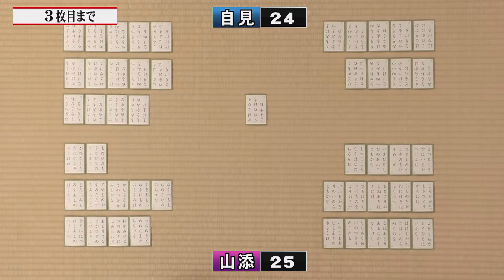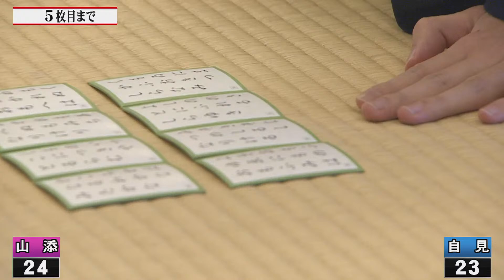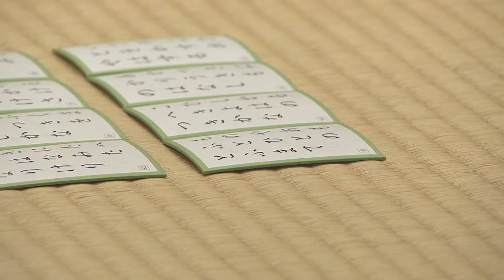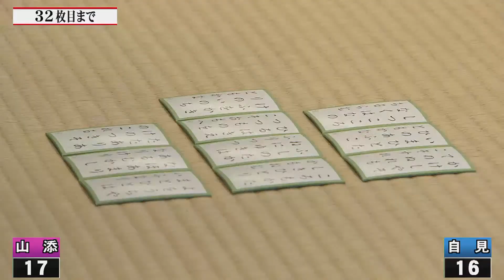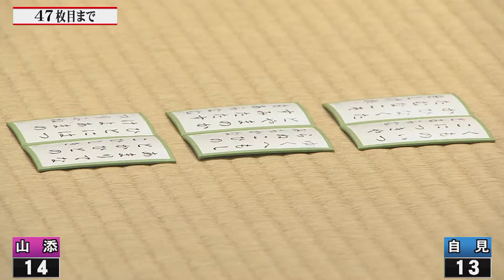競技かるた 第3回ちはやふる小倉山杯 決勝(2022年) 小倉百人一首 [解説あり]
百人一首誕生の聖地に、かるた界のトップ選手が集う！

競技かるた界を牽引する
タイトル保持者、A級優勝者など8名が
嵯峨嵐山文華館に集結し、対戦します！

【場所】
　 嵯峨嵐山文華館（2F畳ギャラリー）

【試合スケジュール（予定）】
　　開会式　　１０：００ ～ １０：３０
　　１回戦　　１０：４５ ～ １２：１５
　　休　憩　　１２：１５ ～ １３：００
　　２回戦　　１３：３０ ～ １５：００
　　３回戦　　１５：２５ ～ １６：５５
　　閉会式　　１７：１０ ～ １７：３０

【出場選手】
　川瀬 将義　　名人　　　（三島せせらぎ会）
　山添 百合　　クイーン　（京都小倉かるた会）
　粂原 圭太郎　準名人　　（京都大学かるた会）
　矢野 杏奈　　準クイーン（慶應かるた会）
　山下 恵令　　八段　　　（東京明静会）
　自見 壮二朗　七段　　　（福岡かるた会）
　荒川 裕理　　八段　　　（京都小倉かるた会）
　三好 輝明　　八段　　　（福井渚会）

【西郷審判長による１回戦のみどころ】
■ 山添クイーンvs荒川八段
・通常の大会ではあまり見ることのできない同会、師弟対戦が実現。（通常の大会では他会の選手との対戦が優先的に組まれるため）
・山添クイーンのこれまでの成長には、荒川元クイーンの存在が大きかったことは言うまでもない。
・現役クイーンとして、この大舞台で先輩を倒して成長を見せることが恩返しであるという意気込みで臨めるか、実力や戦い方よりも精神的な部分が勝敗に影響するだろう。
・一方の荒川元クイーンは、山添クイーンの取りはもちろん性格までも熟知している。
・プレッシャーをかけながら勝利を手繰り寄せるような、ベテランらしい堅実な取りを重ねていくだろう。
・お互いに相手陣を攻める形を基本として一進一退の攻防が期待される。
・新旧クイーン対戦として、取りだけでなく選手の心理面にも注目いただきたい。

■ 矢野準クイーンvs山下八段
・本大会初出場となる矢野準クイーンは、クイーン戦では本来の実力を思うように発揮できなかったが大きな経験を積んだ。
・その後、経験を成長へ変えることができているのか、本大会の取りを見れば明らかになるだろう。
・感じの速さを活かしつつ、気持ちを強く持ち相手陣を攻めて山下元クイーンのペースを乱していきたいところ。
・一方の山下元クイーンは本大会２連覇中で、取りの正確さや美しさだけでなく、ここぞという時の試合は特に強い。
・クイーンの重圧、呪縛から解き放たれ、このちはやふる小倉山杯が新たに自分を輝かせる場所であるかのように、試合を楽しむ余裕もある。
・序盤からプレッシャーをかけながら自陣、相手陣に関係なく確実に札を減らしていくだろう。
・両選手は旧知の仲であり、クイーン戦を前に何度か練習を重ねているが、矢野準クイーンにとっては初戦から大きな壁が立ち塞がることになる。

■ 川瀬名人vs三好八段
・１月の名人戦を勝利した川瀬新名人は、実は三好選手には過去の対戦においては２戦２敗と分が悪い。
・相性の問題もあるのかもしれないが、川瀬名人の実力が当時から数段上がっていることを考えれば意味のないデータだろう。
・不安要素があるとすれば、初戦の立ち上がりがあまりよくないこと、苦手意識や負けイメージが残っていないか、という点が挙げられる。
・一方の三好選手は本大会初出場ではあるが、緊張するタイプには見えず大舞台にも強い。
・これまでの経験と持ち前の集中力で、この初戦に全てをかけて川瀬名人を倒しにいくだろう。
・ベテラン選手になりつつあるが、勝負への瞬発力はまだまだ十分にあり、上手さを兼ね備えた取りで川瀬名人のペースを乱すことができれば勝機はある。
・両者ともに相手陣へ鋭く攻めながら、同時に相手の攻めをどのように巧みにかわすのか、注目のポイントである。

■ 粂原準名人vs自見七段
・一回戦の中で最も注目すべき対戦は、昨年の名人戦の再戦であり、本年の名人戦西日本予選における大本命二人による前哨戦と言える。
・過去の対戦は粂原前名人が大きく勝ち越し、昨年の名人戦においてもストレートで勝利している。
・自見選手も年々実力を上げているが、粂原前名人は依然として越えなければならない大きな存在である。
・自見選手が昨年の名人戦からどのように成長したのか、また粂原前名人相手にどのような対策を考えて勝負を挑むのか注視したい。
・一方の粂原前名人にとっては、名人位に返り咲くという先を見据えると、この自見選手との対戦は絶対に落とせない。
・また、本大会では２度の準優勝を経験しており、初戦に勝利して調子を上げ、川瀬名人、山下元クイーンへリベンジを果たし、念願の初優勝という最高のストーリーを描いていると想像する。
・見どころは粂原前名人の右陣であり、ここを中心に攻防が繰り広げられるだろう。
・どちらが主導権を握るのか、激しい接戦になると予想する。

【主催】
　一般社団法人 全日本かるた協会

【共催】
　公益財団法人 小倉百人一首文化財団
　一般社団法人 ちはやふる基金

【特別協力】
　講談社ＢＥ・ＬＯＶＥ編集部

【協賛】
　完全個別オンライン指導塾 となりにコーチ
　共栄火災海上保険株式会社
　株式会社NATTY SWANKYホールディングス
　ユニテックフーズ株式会社
　株式会社八雲ソフトウェア
　アースインターシステムズ株式会社